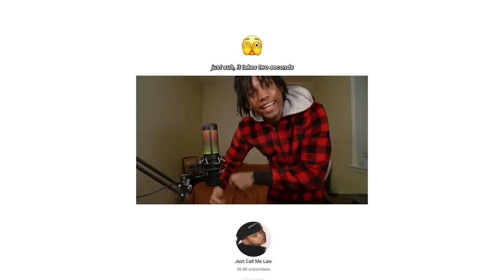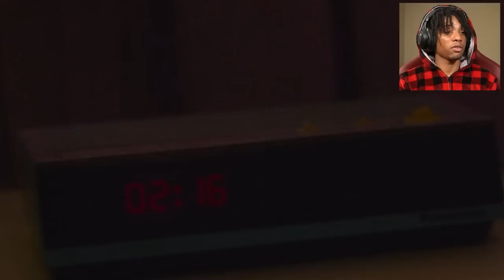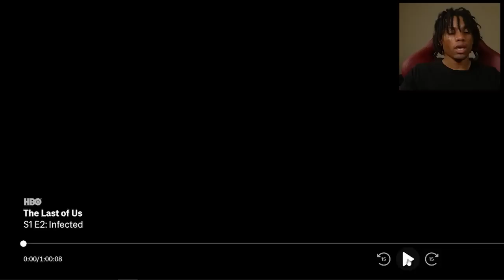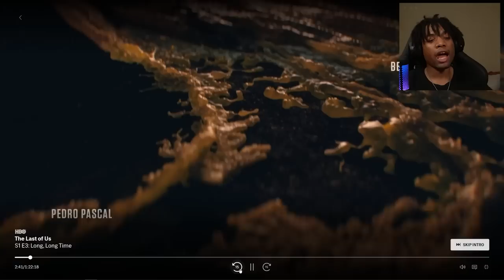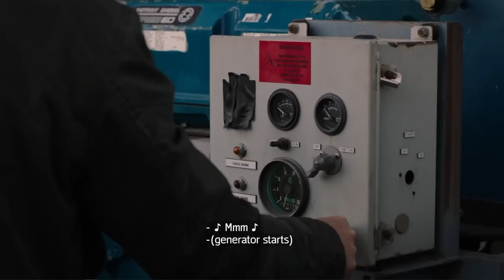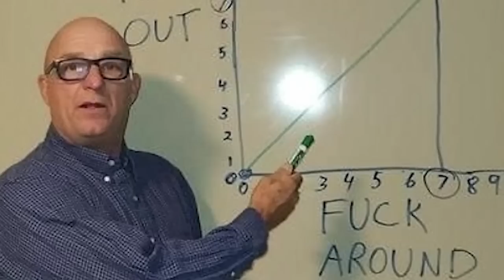Why This Zombie Show Kinda Good *THE LAST OF US*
Thank you again for everything ♡
- Law